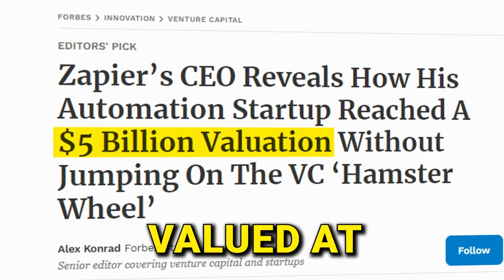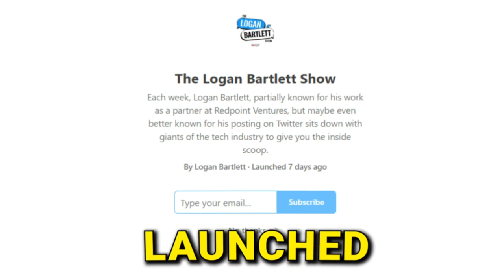How Wade Foster (Nearly) Bootstrapped Zapier to $5B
Wade Foster is the co-founder and CEO of Zapier, an automation business most recently valued at $5 billion.

In the episode, Wade discusses why Zapier only raised around $1M and unpacks Zapier’s strategies for growing profitably. Wade shares lessons from building one of the first remote-only companies in tech, including key tips for hiring, onboarding, building a great management team, and much more.

Wade is definitely a first principles thinker around all things business. One of the most raw and engaging episodes to date.

(0:00) Intro
(1:50) What does Zapier do?
(5:06) Only raising $1.3 million
(13:27) Lessons learned from starting Zapier
(18:23) Zapier's ecosystem and partners
(24:24) Finding Product-market-fit
(29:31) Getting rejected from YC
(33:35) Was it obvious who from YC was going to blow up?
(41:36) Does Zapier have a board
(46:18) The Ultimate Guide to Remote Work
(51:45) Building trust among a remote employee base
(54:47) Importance of onboarding experience
(1:01:57) The future of remote work
(1:07:06) When to bring in experienced execs
(1:09:50) Interviewing candidates
(1:16:30) OKRs are BS
(1:19:30) Are CEO coaches just snake oil?
(1:24:44) SEO Landing Pages
(1:28:47) What has you excited about AI?
(1:34:29) Relationship with Sam Altman
(1:40:45) What would you tell 23-year-old Wade?

Mixed and edited: Justin Hrabovsky
Produced: Rashad Assir
Executive Producer: Josh Machiz